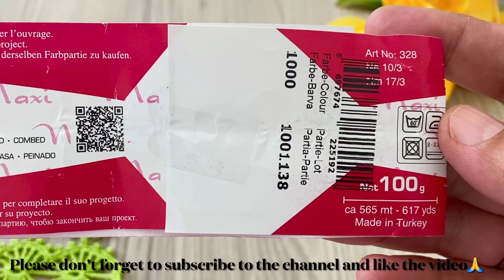IT’S PERFECT FOR YOU So Easy Crochet Runner and Blouse Pattern